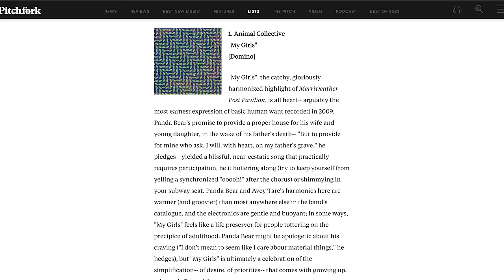Mind Field, Jake Johnson and Music with Animal Collective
There’s no denying Animal Collective deserves a seat at the table when talking about music-skate video pairings, so when we heard about their latest album “Isn’t It Now?” we used the opportunity to hit them up and talk skateboarding.

Additional Photography:
French Fred
Abby Portner
Brian Feinzimer
John Edmonds
Jacob Constenstein
Alexandra Garcia
Robin Laananen